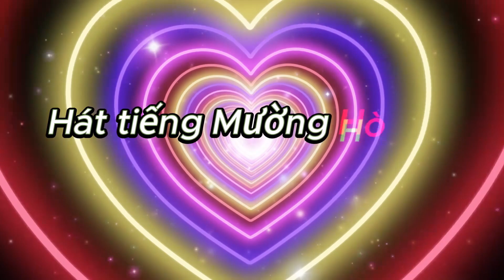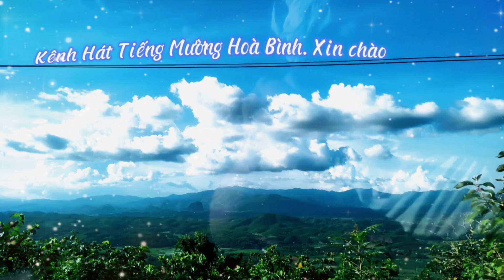CHUYỆN NÀNG NGA HAY NHẤT